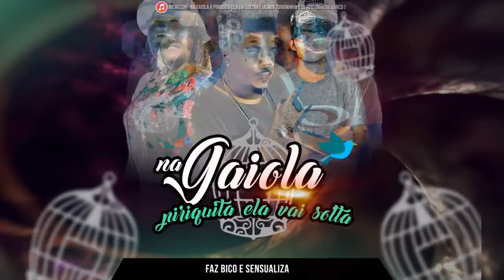Mc Reizin - Na Gaiola a Piriquitá ela vai Soltar ( TDT )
MUSICAS